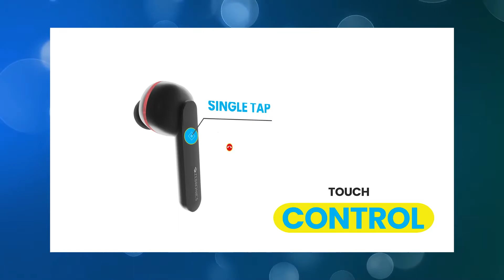Best Budget Indian Truly Wireless Earphones 🔥🔥🔥 Zebronics Sound Bomb 💣💣💣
Zebronics Sound Bomb is budget TWS by an Indian Brand. This offers a very good bass with good vocals and size of drivers is 6mm. Comes with good battery backup of 4-5 hrs but brand claims for 6 hrs and if you include the case it will be 18 hrs. You get touch controls for calls, music and digital assistant and being offered in three colors. Links to all for buying are below :-

Links :

Zebronics Sound Bomb (Black)
Zebronics Sound Bomb (Red)
Realme Buds Q
Redmi Earbuds S
Oppo Enco W11
Truke Fit Pro
pTron Bass Buds
Realme Buds Air

▬▬▬▬▬▬▬▬▬▬ஜ۩۞۩ஜ▬▬▬▬▬▬▬▬▬▬▬▬

My Music  ► Ikson Paradise
▬▬▬▬▬▬▬▬▬▬ஜ۩۞۩ஜ▬▬▬▬▬▬▬▬▬▬▬▬